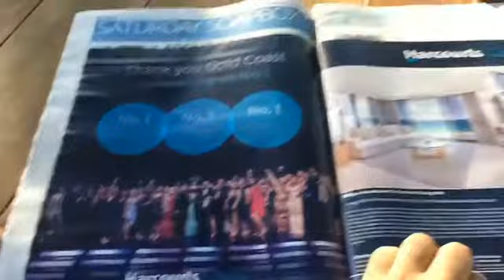Why Print Media - Dane Atherton